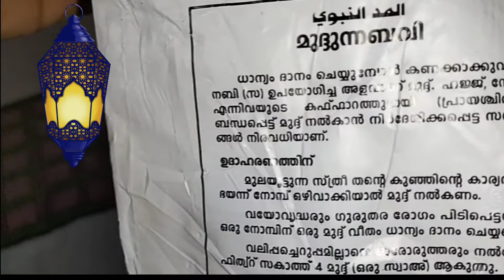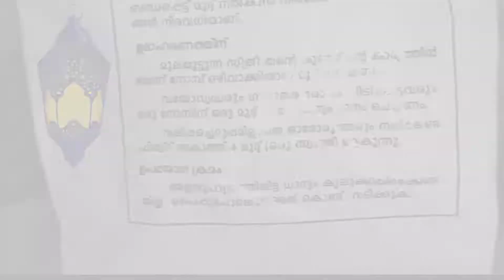Eid vlog, fithar zakath,making paata mailanji, veetile perunal niskaram/Sheza kutty's vlog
Eid vlog#fithar zakath#paata nail mailanji# eid namaaz#mutton biriyani#sheza kutty's vlog